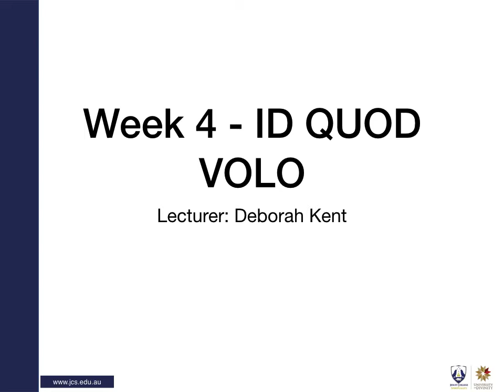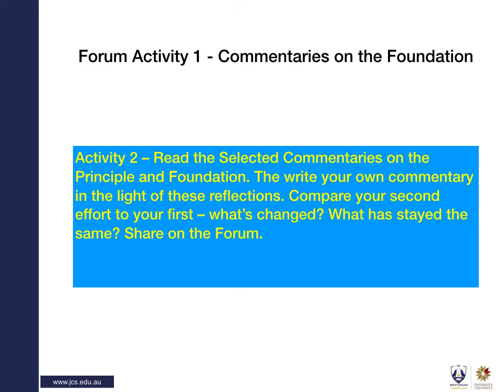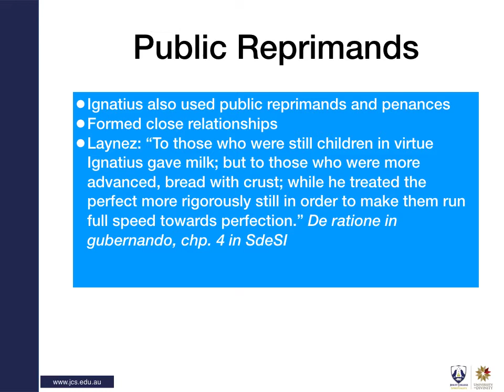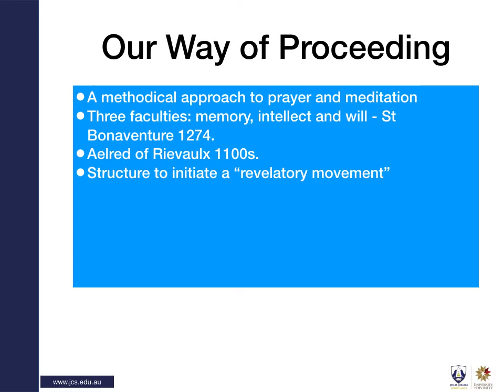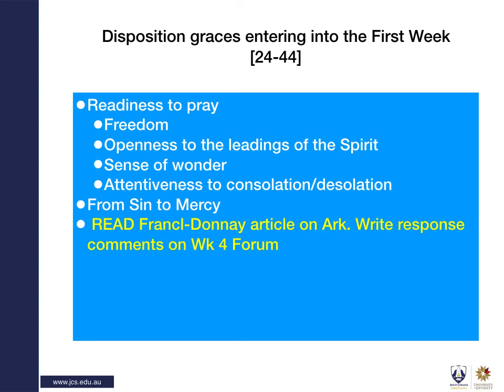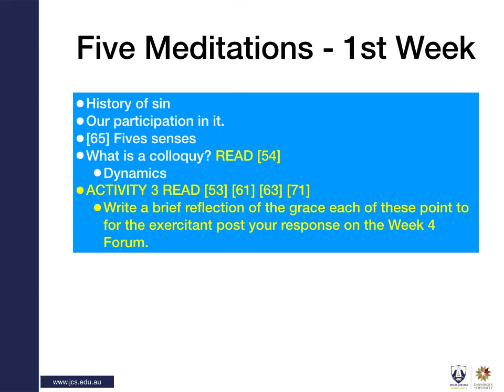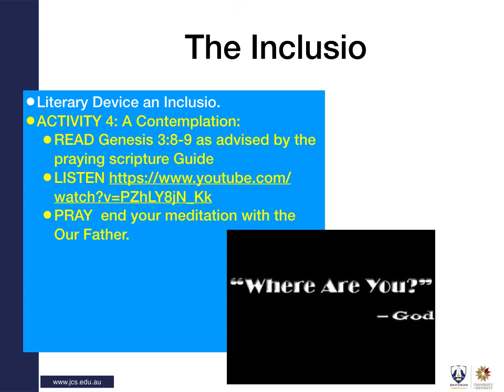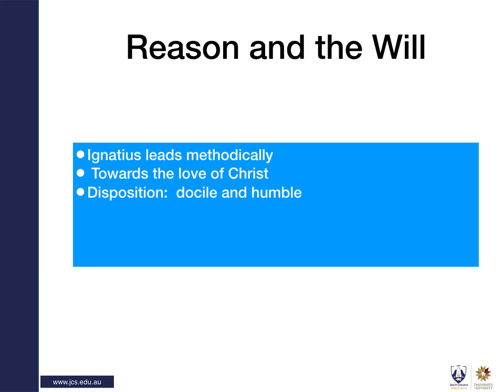Week 4 ID QUOD VOLO FULL LECTURE